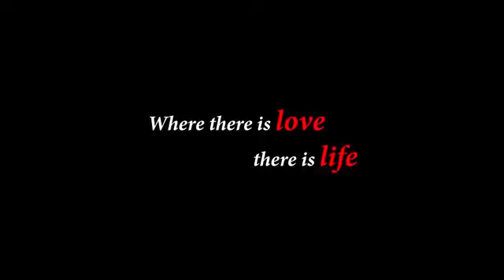Bheegi Bheegi Raaton Mein || Romantic Love Story || Adnan Sami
Notice: This video has been download from youtube, owner can claim for 40%-60% revenue for Copyright. Please do not strike for Copyright.